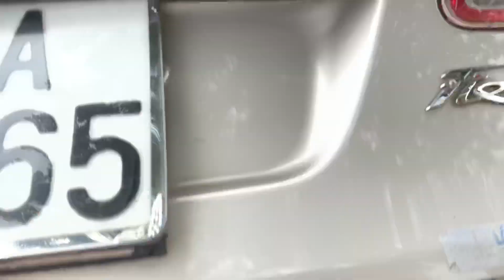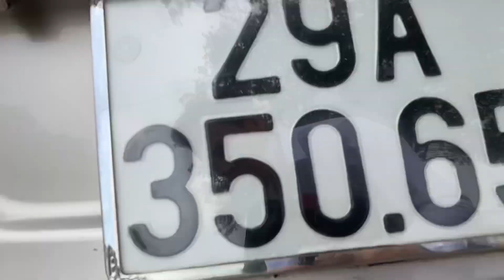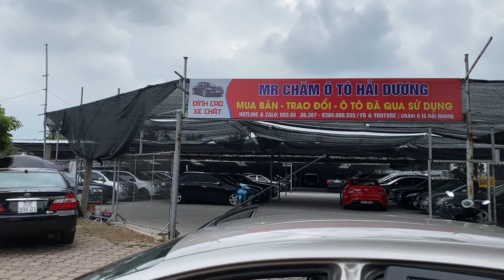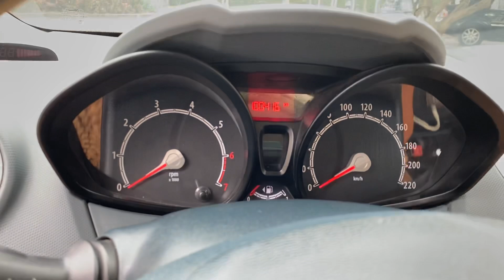Chỉ 265 có xe đẹp đi tết , xe zin chạy mới 10 vạn - dáng đẹp như xe 400 500 triệu